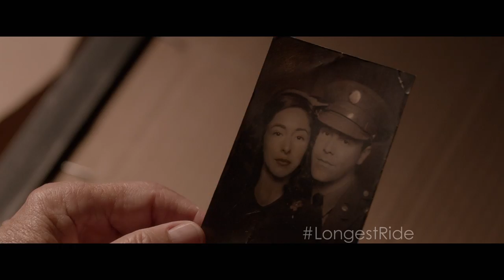The Longest Ride -- Official Trailer 2015 -- Regal Cinemas [HD]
The lives of a young couple intertwine with a much older man as he reflects back on a lost love while he's trapped in an automobile crash.

Director: George Tillman Jr.
Writers: Craig Bolotin, Nicholas Sparks (novel)
Stars: Britt Robertson, Melissa Benoist, Scott Eastwood